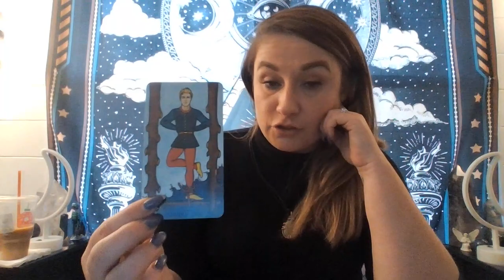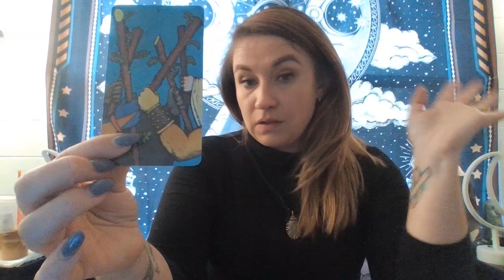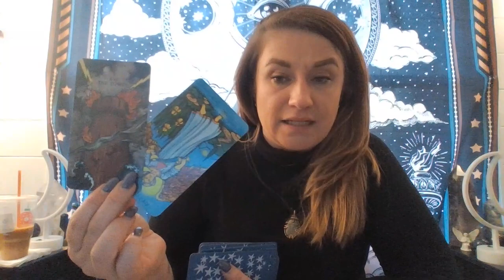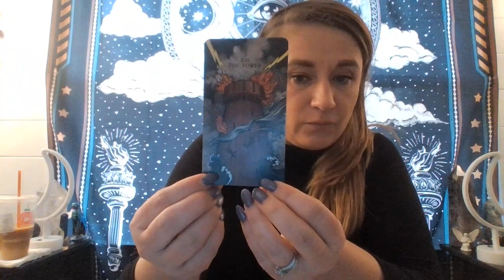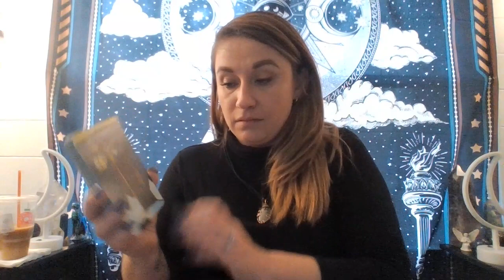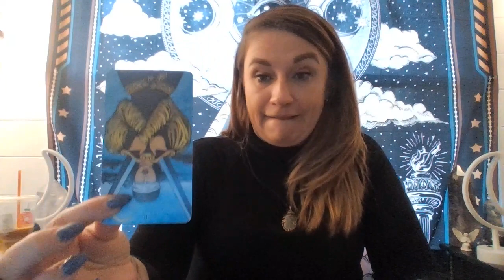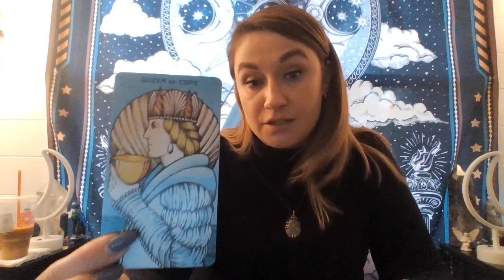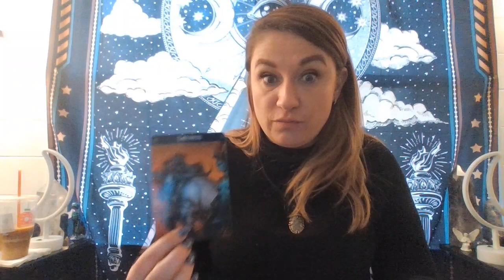SCORPIO tarot 💕What You NEED to Know!💥EXTENDED READING BELOW!💥